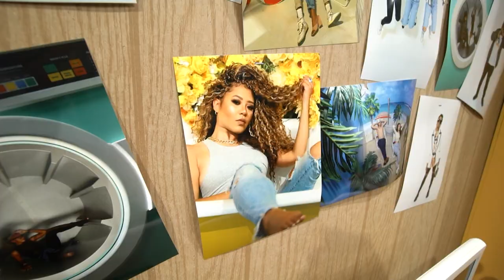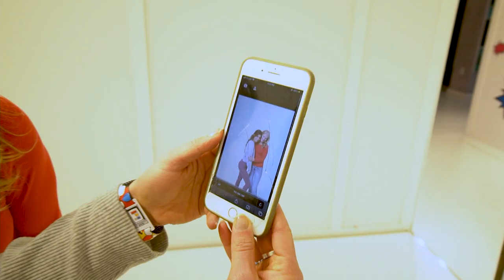Looking for a road trip? Check out POP at the Bridgewater Commons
If you're looking for a road trip, check out POP at the Bridgewater Commons, a new pop-up portrait studio combining pop-culture with numerous interactive scenes.